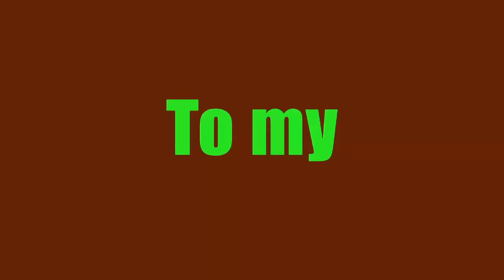এবারের এশিয়া কাপের সেরা ৫জন বোলার।। যাদের উপর অবশ্যই নজর রাখতে হবে।। Top 5 Asia Cup bowlers 2018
এবারের এশিয়া কাপের সেরা ৫জন বোলার।। যাদের উপর অবশ্যই নজর রাখতে হবে।। Tipu theJoker

উপমহাদেশের সবচেয়ে বড় ক্রিকেট টুর্নামেন্ট হলো এশিয়া কাপ। আগামী ১৫ সেপ্টেম্বর সংযুক্ত আরব আমিরাতে বসতে যাচ্ছে এশিয়া কাপের ১৪তম আসর। এবারের এশিয়া কাপে অংশ নিবে মোট ছয়টি দল। তন্মধ্যে বাংলাদেশ, ভারত, পাকিস্তান, শ্রীলঙ্কা ও আফগানিস্তান আইসিসির পূর্ণ সদস্য হিসেবে সরাসরি অংশগ্রহণ করছে এবং একটি দল বাছাই পর্বে খেলে এশিয়া কাপে অংশ গ্রহণের সুযোগ পেয়েছে। সে দলটি হলো হংকং।
ইতোমধ্যেই শক্তিশালী বাংলাদেশ, পাকিস্তান, ভারতসহ সব কয়টি দেশই এশিয়া কাপের জন্য ১৫ সদস্যের দল ঘোষণা করেছে। ১৫ সেপ্টেম্বর দুবাইয়ের স্টেডিয়ামে বাংলাদেশ বনাম শ্রীলঙ্কার ম্যাচ দিয়ে শুরু হবে এশিয়া কাপের হাড্ডাহাড্ডি লড়াই। প্রত্যেকটি দলই চাইবে এশিয়া কাপ ট্রফি জিততে। প্রত্যেকটি দলেরই রয়েছে কিছু বিশ্বমানের বোলার ও ব্যাটসম্যান।  আজ আলোচনা করবো এমন ৬ জন বোলার সম্পর্কে, যারা এবারের এশিয়া কাপে ভয়ঙ্কর রূপে আবির্ভূত হতে পারেন।

১. মাশরাফি বিন মর্তুজা (বাংলাদেশ)
নড়াইল এক্সপ্রেস খ্যাত মাশরাফি বিন মর্তুজা বাংলাদেশের সর্বকালের সেরা পেস বোলার এবং সফল ওডিআই অধিনায়ক। তিনি এবারের এশিয়া কাপে বাংলাদেশ দলকে সামনে থেকে নেতৃত্ব দিবেন।